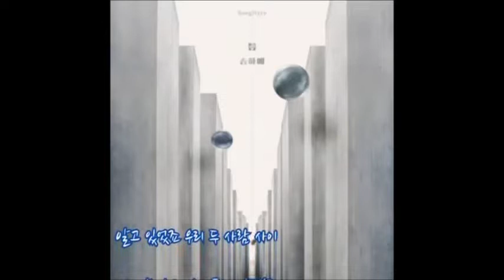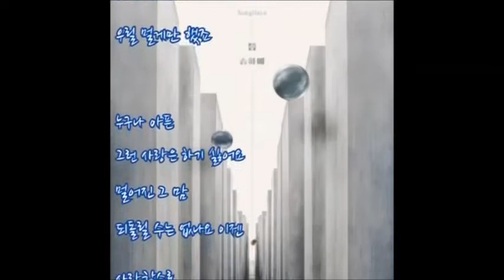KBS 드라마 끝까지 사랑 ost 송하예의 틈... 양수경 노래 표절?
KBS 끝까지 사랑 ost 송하예의 틈입니다. 숙희의 틈을 리메이크한 노래죠. 그런데 이 노래 양수경의 이별의 끝은 어디인가요 리메이크한 건가요? 각각 작곡가는 다르게 나오는 거 같은데... 아님 표절? 모닝구무스메의 노래는 하이라이트 부분만 보시면 이별의 끝은 어디인가요 하이라이트가 들립니다. ㅋㅋㅋ 그 뒤 멜로디도 많이 듣던 멜로디인데... 이별의 끝은 어디인가요가 1991년 곡이고 sexy boy가 2006년이니까... 모닝구무스메가 표절이네요. ㅋ 틈은 뭐지?... ㅋ